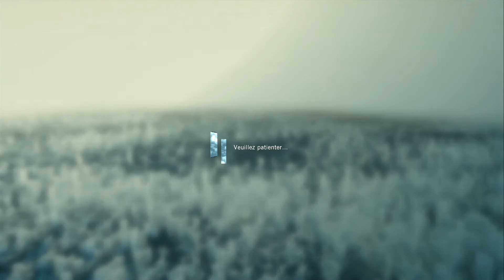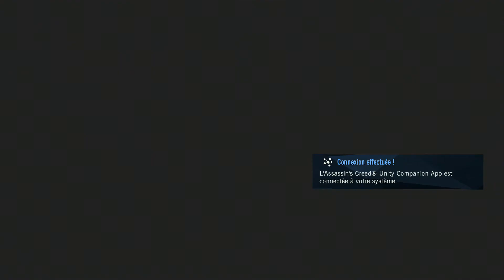Assassin's Creed Unity (Ps4) | FR | 1080p | #29 Le club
Liste des Jeux déja fait et totalement filmés sur cette chaine ci-dessous par ordre alphabetique

A Story about my uncle (1440p FR) PC
Alien Isolation
Assassin Creed
Assassin creed 2
Assassin's Creed : BrotherHood
Assassin's Creed : Revelation
Assassin's Creed Rogue (Ps3) 1080p fr (jeu N°133)
Assassin's Creed Unity (Ps4) 1080p fr (Jeu N°134)
Assassin's Creed 4 (PS4) 2160p
Asura's Wrath
Batman Arkham Origins 4K (PC)
Battlefield 3
Beyond Two Souls(2160p)
Bioshock : Infinite
Bistro Boulevard (Pc) 1440p
Bit Trip Runner 2
Blood of the Werewolf (PC) 1440p (jeu N°132)
Borderlands 2 Coop (Pc)
Brothers - A tale of two sons
Call Of Duty Ghost(2160p)
Call of Duty Advance warfare (Ps4) 1080p
Castle of illusion - Starring mickey mouse
Castlevania Lors of Shadow (Ps3)
Castlevania, Lord of Shadow 2 (Ps3)
Catlateral Damage
Child of Light HD (Ps4)
Constrast (Ps4)
Costume Quest 2 (Pc)
Crysis
Crysis 2
Crysis 3
Dante's Inferno
Dark Souls (Ps3) HD
Darksiders (PC) 1440P FR
DbZ - Ultimate TenKaichi
DeadCore (Pc) 1440p
Destiny (Ps4) 1080P Fr
Diablo 3 (PC)
DmC - Devil May Cry
Doki Doki Universe (Ps4) 1080P FR
Ducktales
Dust An Elysian Tail (Pc) 1440p
Entwined (Ps4) HD
Evoland
Far Cry (Pc)
Far Cry 2 (PC) 1440p
Far Cry 3(PC) 1440p Fr
Far Cry Blood Dragon (Pc) 1440p FR
Fifa 15 (Ps4) 1080P
Final Exam HD (PC)
Final Fantasy XIII (Ps3)
Final Fantasy XIII-2 (Ps3)
Final Fantasy 14 (Ps4) 1080P FR
Fl0w
Flower
God Of War Ascension
GTA 5
Half Minute Hero (PC)
Infamous Second Son (Ps4)
Injustice
Jojo's Bizarre Adventure All star Battle (Ps3) HD
Journey
J-Stars Victory Versus (Ps3)
Karateka
KickBEAT
Knack (PS4) 2160p
Legend of Korra (Pc) 1440p
Legend of Zelda : Skyward Sword
Lego City Undercover
Lego Marvel Super Heroes (Ps4)
Mario Kart 8 (WiiU) HD 1080p
Max and the curse of the brotherhood (PC) HD fr
Mercenary Kings (Ps4)
Naruto Shippudden Ultimate Ninja Storm 3
Naruto ultimate ninja Storm Revolution (PC) 1440
New Super Luigi U
New Super Mario Brothers Wii U
NFS Rivals (Ps4)
One piece : Pirate Warrior (kaizoku musou)
One Piece : Pirate Warriors 2 - Kaizoku Musou 2
Pikmin 3
Pixel Piracy (PC)
PixelJunk Shooter Ultimate (Ps4) HD
PooF vs Cursed Kitty 4K (PC)
Portal 1440p FR (PC)
Puppeteer (Ps3)
Ratchet et clank (Ps3)
Ratchet et Clank 2 (Ps3)
Ratchet et CLank 3 (Ps3)
Ratchet Operation Destruction (Ps3)
Ratchet & Clank Crack in time (Ps3) 4K
Rayman Legends
Rain (2160p)
Resident Evil 6
Return to Castle Wolfenstein The new order (PC)HD
Ryse Son of rome (Pc) 1440p
Saint Row 3
Saints Row 4
Scribblenaut unlimited
Shadow of Mordor (PC) 1440p FR
Shadow Warrior
Shovel Knight (Pc) FR 1440p
SimCity
Soldat inconnu (PC) 1440p
Sonic Lost World
Sonic Generation
Soul Calibur 5
South Park Le baton de la verité (PC)
Steam and Machines (Pc)
Strider (Ps4) 1440 Fr
Super Mario 3d World Wiiu
The Amazing Spider Man 2 HD (PC)
The Last Of Us
The Witcher HD (PC)
The Wonderful 101
Tokyo Jungle
Tomb Raider
Tower Fall(Ps4) Fr 1080P
Transistor
Trine 2(PS4) 1080 FR
Wario and Game
WildStar 4K (PC)
Wind Waker HD

Walkthrough de Assassin's Creed Rogue